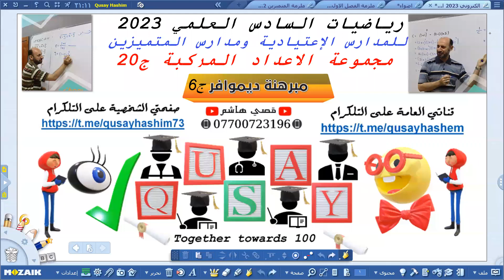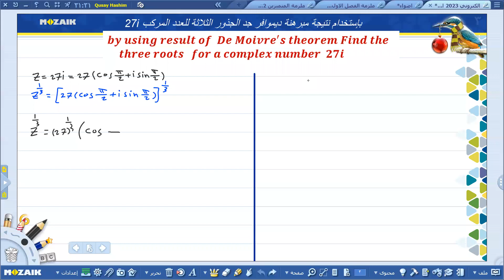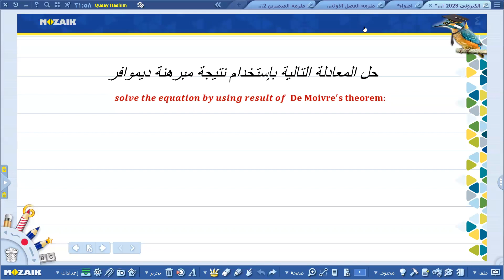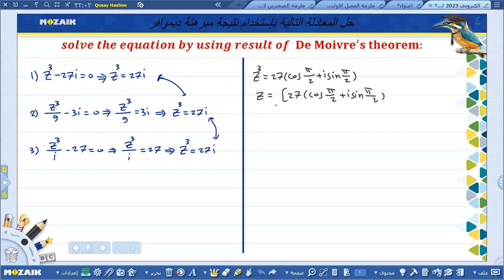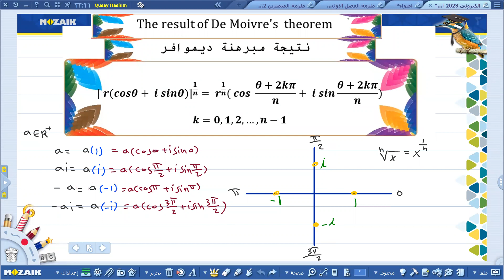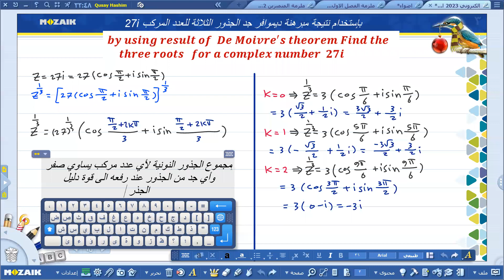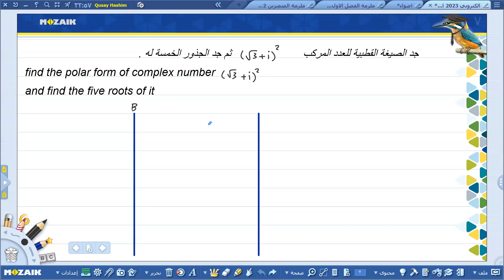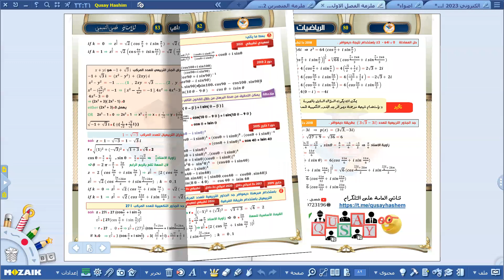مركبة 20 نتيجة مبرهنة ديموافر result of demoivres theorem